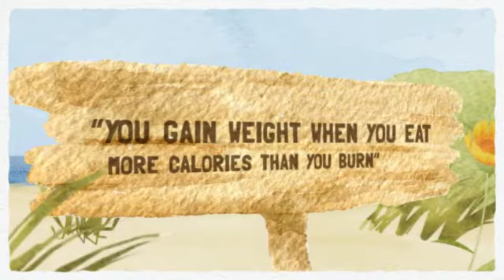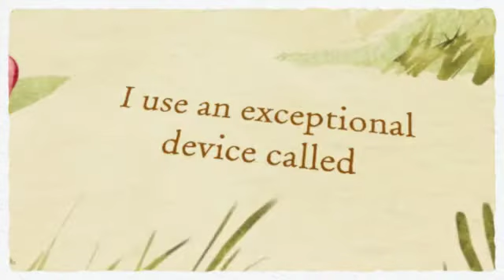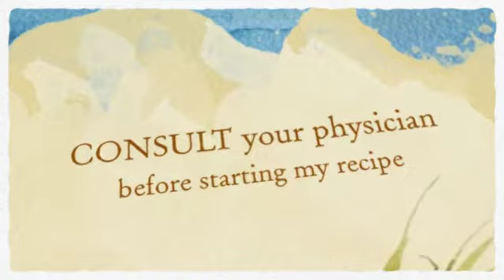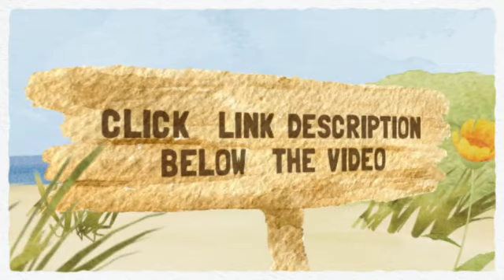How to Lose Weight in Short Time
HAIR LOSS… My FORMULA REVEALED

A single formula for both purpose HAIR LOSS and HAIR CARE

For the first time I reveal my revolutionary hair loss treatment, for hair loss and hair care, for men and women. My formula, effective, inexpensive and easy to prepare is result of years of investigation and search for losing hair solutions.

Over time, my hair loss treatment to stop hair loss and hair care,
will become classic and universal. Big Pharma will hate me.

And what about the Gray Hairs?

The daily use of my lotion smooths and delays the appearance of grey hair, you see my picture, a few gray hairs to my age, 68 years. Most of my classmates, look abundant gray hair and white hair.

Where do You find the Components of my Formula?

The herbs for my formula found anywhere in the world, in grocery stores, health food stores and two products at your local pharmacy.

But in addition, I provide you with several LINKS to buy online, if you want. These vendors shipped anywhere in the world.

 My name is Luis Quiroz Ravines, I am Peruvian Journalist of 68 years, specialized in Natural Health. I have created numerous natural products for different health needs, such as “Fungi Free Forever”, “Natural Control of Diabetes”, “Natural Arthritis Relief”, “Super Antioxidant Wine”,  “QUIROZ Super Juice”, including my best treatment for hair loss. I myself cured of a disease that medical science says it was incurable. I have written the book “Cure Cancer with Natural Treatments”. In Peru, only with my remedy for the prostate I have cured more than 2000 men. My lotion to stop hair loss in about two weeks is the first product that I present to the public. And for weight loss help, and weight loss support, I have created my formula “Weight Loss Peruvian Recipe” and FREE Super Recipe for Weight Loss and other products to lose weight fast.

My hair loss lotion and Women Hair Care

My lotion is also ideal for general care of hair for men and women, regardless of their age or their hair type. If you are a lady and you hair is fine, dry, brittle, weak and lifeless, use daily my Quiroz lotion and your hair will look beautiful, strong and healthy, with smoothness and brightness and at the same time you will prevent losing hair. My hair loss treatment works.

Very Important

If you want to prevent baldness you should start to care and strengthen your hair, even before it begins to fall. I started to use the anti losing hair lotion to 64 years old when I had an accelerated baldness, but at this age I have stopped my hair loss dramatically, so it is very important that men and women begin to take care of your hair from their youth.

I am a dreamer and I dream of a better world without limits and without selfishness. I wish that the world knows my homemade formula and benefits from its results. I hope will be useful and I thank God for giving me this opportunity. I like to practice The Miracle of Sharing, I sell the formula for hair problems, to raise funds for my charity work.

Natural Health, research and new discoveries in this field, is my main interest.

Meanwhile, my main goal is to help children an elderly poor of my rural community, San Juan of Yanac, in Cajamarca, Peru

Also helping the needy, for this purpose I have created "The World Movement of Direct Help to the Poor"